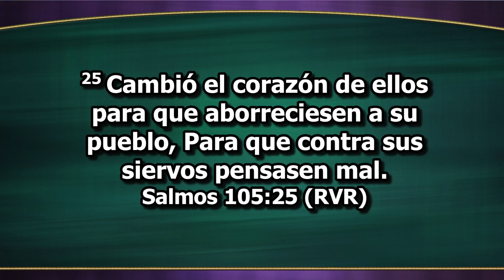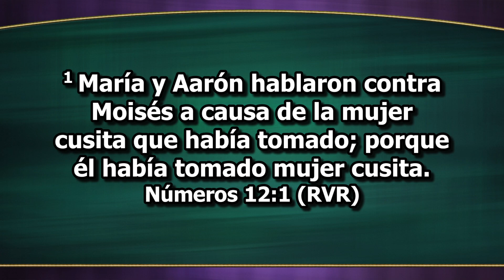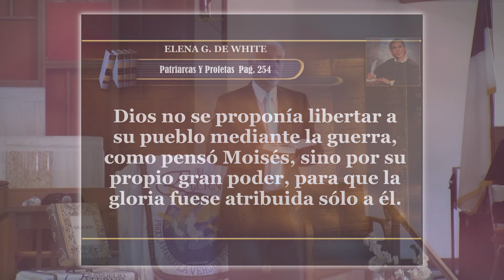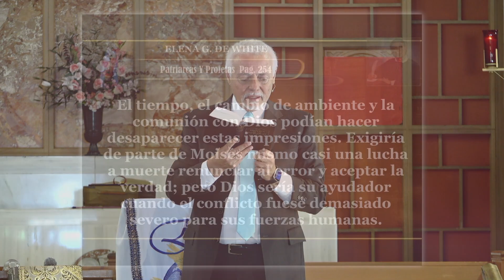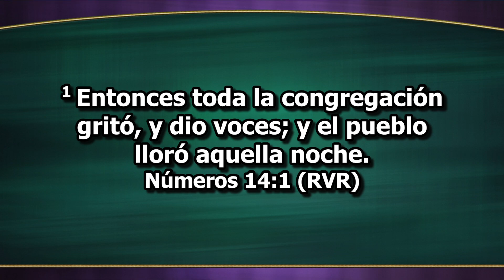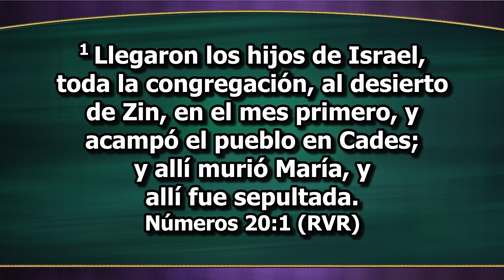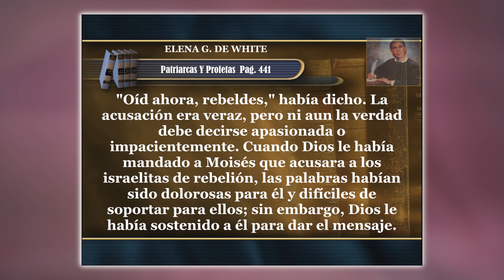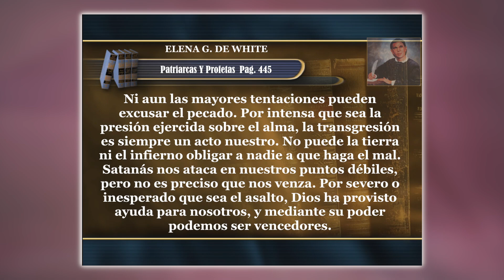5 -Moises Simbolo de Cristo